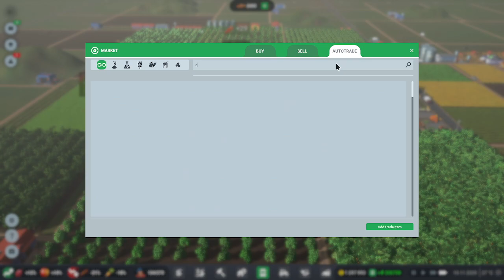Part 19-Farm Manager World-Watching the Farm Grow P2-Road to 10 Million Dollars and a Stable Farm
Farm Manager World-The Beginnings of a Farm-Road to 10 Million Dollars and a Stable Farm